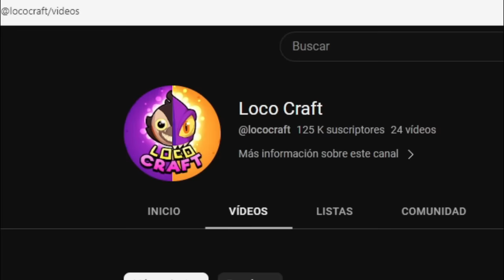¡SKYBLOCK CON EL JARDÍN DE BANBAN 3! | ChuyMine REACCIONA a Loco Craft